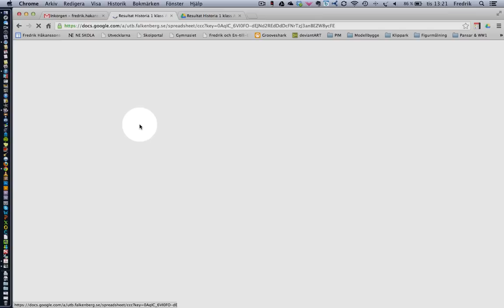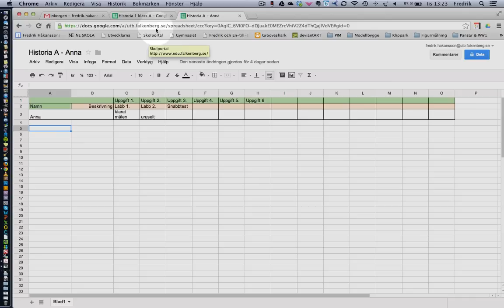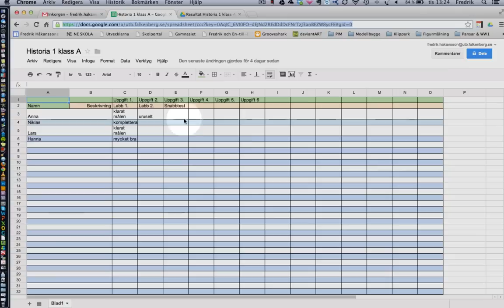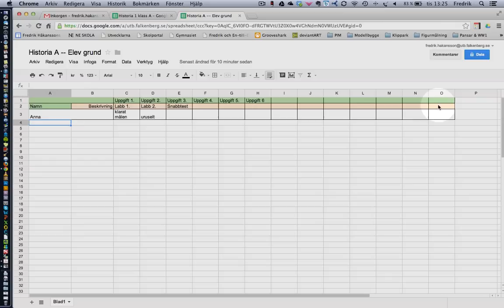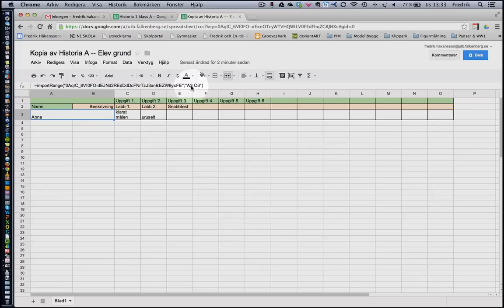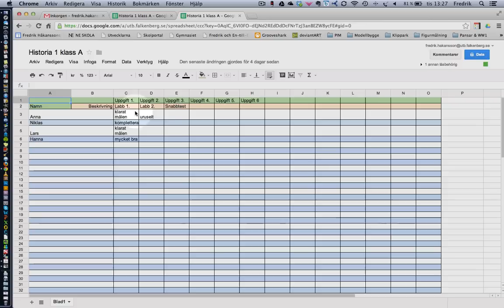Kopplade kalkylark i Google Drive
En kort film om hur man kan använda funktionen med kopplade kalkylark i Drive för att dela med sig av uppgiftsresultat till eleverna.